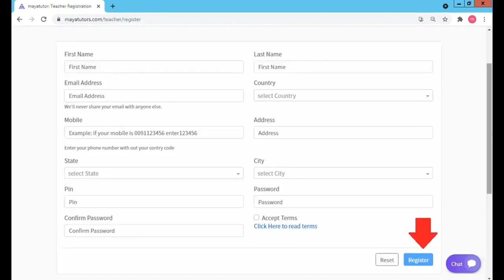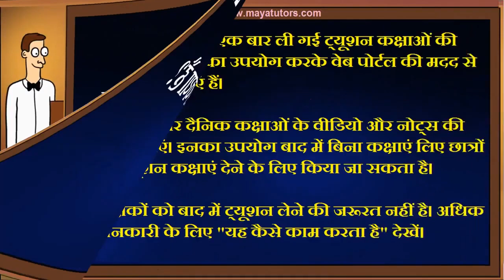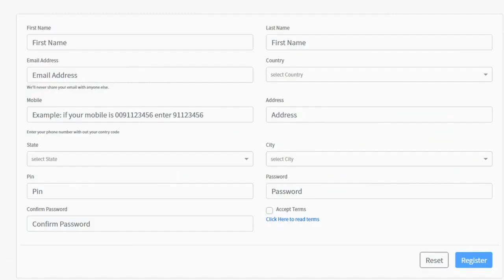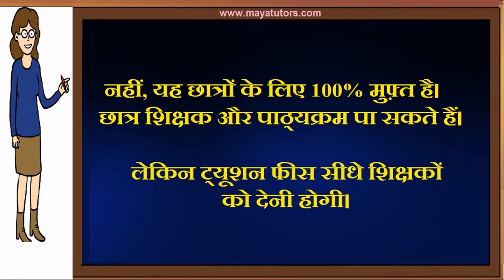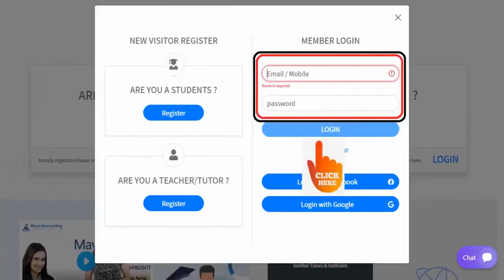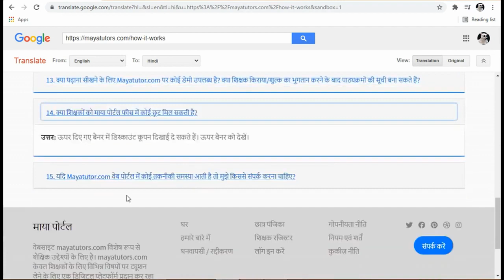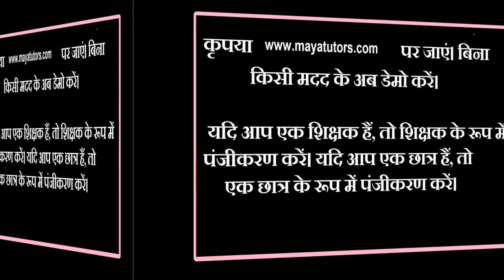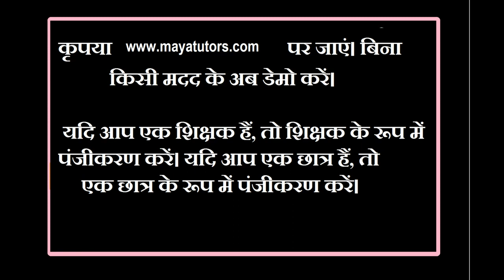MAYA TUTORS Best Online Tuition Website, Best Online Class Website in Wokha